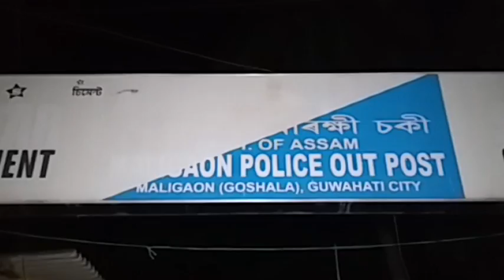বিশ্ববিদ্যালয়ত নাম ভৰ্তিৰ নামত ধন লৈ আৰক্ষীৰ জালত প্ৰৱঞ্চক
তেজপুৰ বিশ্ববিদ্যালয়ত নামভৰ্তিৰ নামত ধন লৈ আৰক্ষীৰ জালত পৰিল প্ৰৱঞ্চক। মহানগৰীৰ গোশালা আৰক্ষীয়ে গ্ৰেপ্তাৰ কৰিলে ৰিলাফ ফাংচু নামৰ এটা প্ৰৱঞ্চকক।